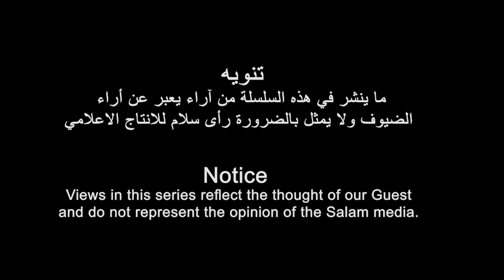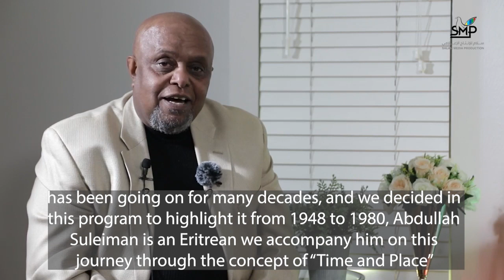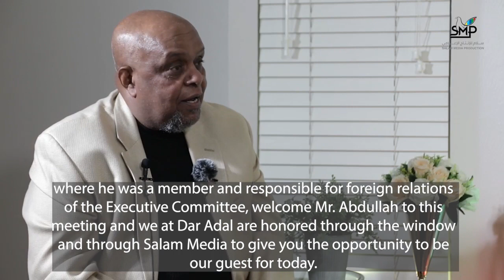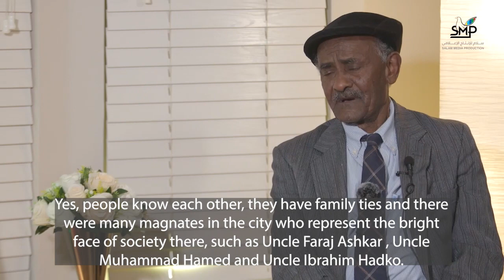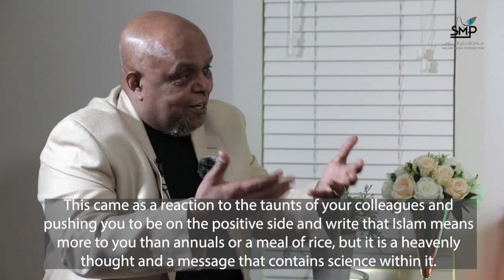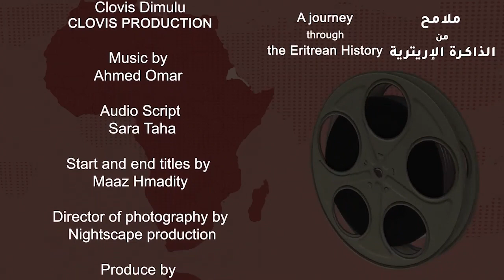رحلة في الذاكرة الاريترية مع المناضل عبدالله سليمان | الحلقة الاولى